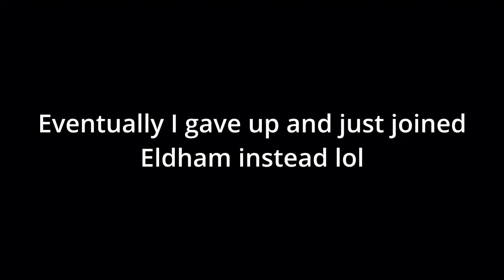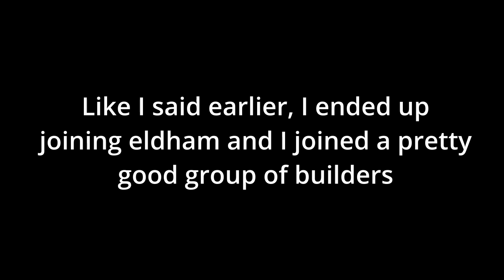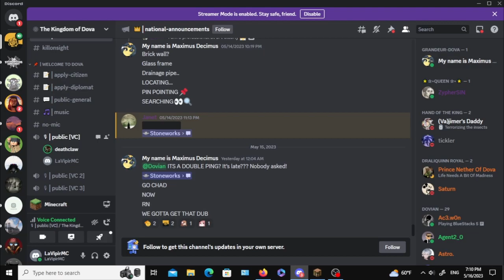Stoneworks: Joining a Nation (Yes this game has politics lmao)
A journey through Stoneworks has started.

We will create a nation, we will rise!
Discord (potential nation will be created) -